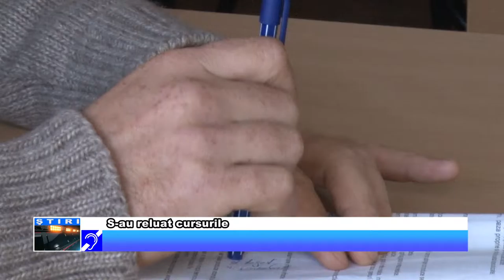S au reluat cursurile